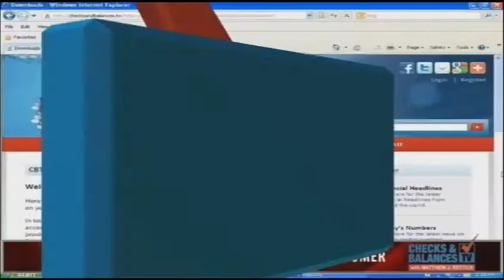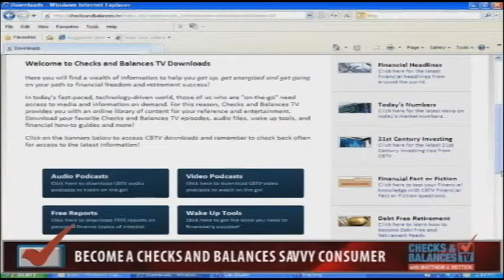Checks and Balances for Your Financial Future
CBTV Segment - Summary/Close